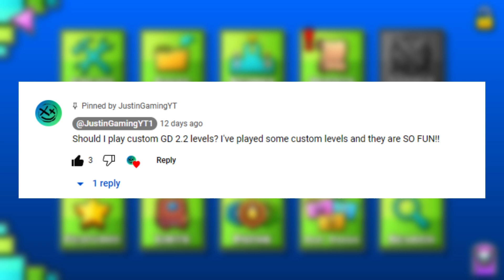OLD SITE GDSIDE COMPLETE!! | Geometry Dash #3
In todays video, we complete a medium demon called OLD SITE GDSIDE!
(Just saying this now. Sometimes clip champ which is the editor I use rarely likes to glitch, this video had a clip champ glitch. All that happened is that clip champ somehow delayed my voice audio with the game over halfway through the video. Fortunately, it was only for a couple of minutes, then it seemed to fix itself. Sorry for that!)
IF YOUTUBE OR THE OWNER OF WHATS PLAYING IN THE BACKROUND, OR WHAT IM WATCHING OR PLAYING WANTS ME TO REMOVE THIS VIDEO JUST CONTACT ME ON TWITTER OR REPLY IN THE COMMENTS SECTION AND I WILL GLADLY TAKE IT DOWN
All music in the video does not belong to me.

You can find more about me in my about me page!